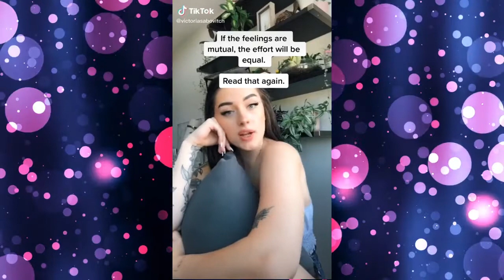Best of 2020 Victoria Sabovitch Tik Tok Compilation Videos